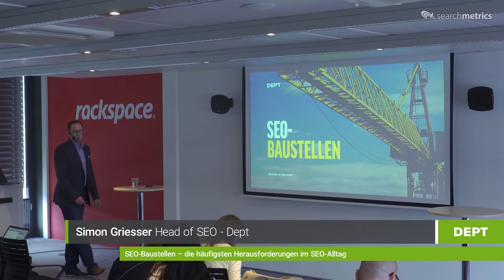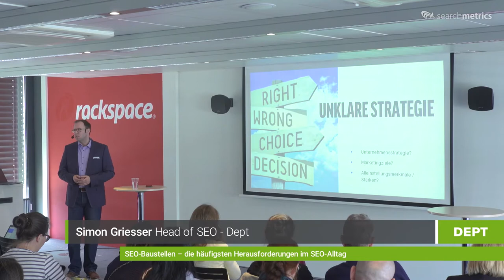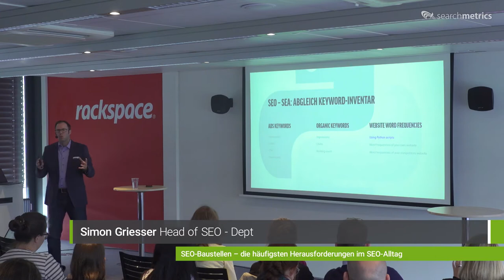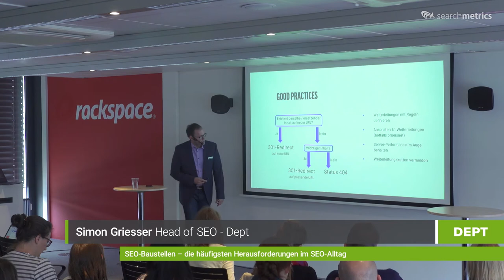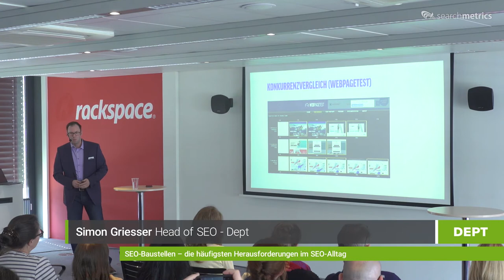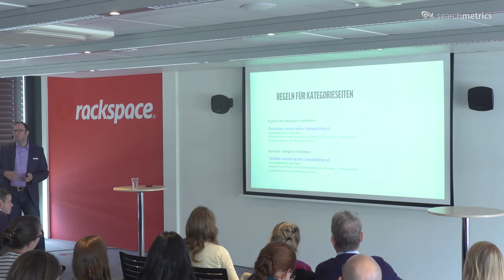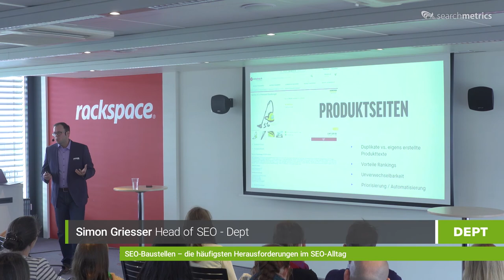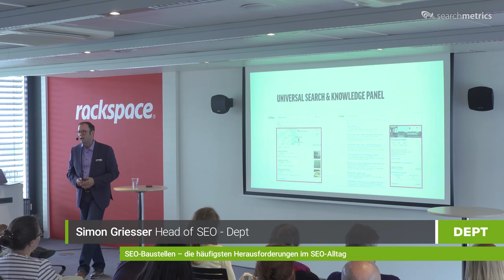Searchmetrics MeetNSuite: Simon Griesser, Dept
Simon Griesser: SEO-Baustellen – die häufigsten Herausforderungen im SEO-Alltag

Simon Griesser, Head of SEO bei der Agentur Dept, präsentiert die gängigsten SEO-Baustellen bei Klassikern wie Relaunches oder Optimierungen im E-Commerce und diskutiert mit den Teilnehmern der MeetNSuite verschiedene Lösungsansätze, unter anderem die zielgerichtete Einsetzung von Daten der Searchmetrics Suite.